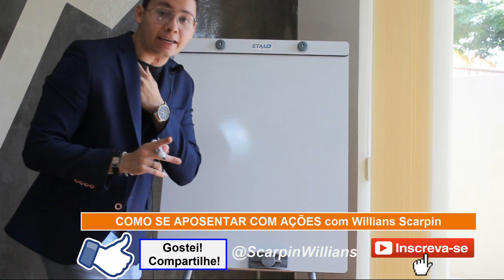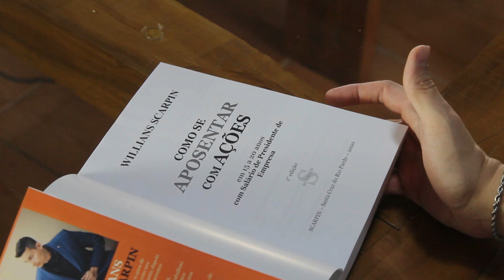TAXAR os RICOS é Impossível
É impossível taxar os Ricos, porque eles são donos do meio de produção, dessa forma, os ricos passam o novo imposto nos produtos que passam para os pobres no final da conta. E a SOLUÇÃO? Incentivar as pessoas se tornarem ricas e virarem donas do meio de produção por AÇÕES na Bolsa.

Esse vídeo é a resolução do choque de ideias: Capitalista Vs Socialista (Capitalismo) que fala da teoria de Mais Valia de Karl Marx e do Socialismo, e nos mostra a possível solução da pobreza no mundo.

Esse é Conteúdo Gratuito! Imagina o conteúdo Pago? 7 Dias Reembolso.🎓 Curso Online 🔵COMO SE APOSENTAR COM AÇÕES🔵 Aprenda a investir na Bolsa de Valores com estratégias dos Bilionários em ações e se aposentar recebendo muitos dividendos ❌ ⬛ Conteúdo Grátis se Inscrevendo ⬛

Assuntos do Vídeo: taxar fortunas para salvar vidas,Taxar grandes fortunas,porque taxar os ricos é impossível,ações,taxar fortunas,taxar dividendos,pobres,ricos vs pobre,ricos investimentos,como ficar rico rapido,ricos e pobres,solução da pobreza,igualdade,desigualdade econômica,economia,capitalista,capitalismo,mais valia,karl marx,socialismo,capitalismo e socialismo,imposto é roubo,impostos,ricos pagam menos imposto,ricos devem pagar mais imposto,social,rico,slime,taxar ricos

• Poderia ser um Estorvo no Futuro para a família para "Será a Salvação Financeira da Família".

• Estaria Estagnado e Perdendo Tempo para "Estará Sempre Evoluindo e Crescendo".

• Iria se aposentar somente com 66 para "Se aposenta com 40 a 50 anos (Depende da idade)".

• De Dependente de um Banco para "Independente de Banco".

• Sem comunidade que ajuda para "Participa de uma Comunidade de Sucesso".

• Aposentadoria nada Rentável e Lerda para "Aposentadoria mais rentável e mais rápida".

Invista na Bolsa AGORA, com Analise Fundamentalista combinada com Buy and Hold, a filosofia de investimento focado em valor, a filosofia dos Bilionários, o tipo de investimento de Acumulação de Capital para o Longo Prazo e Recebendo Renda Passiva via Dividendos

📌Estamos comprando EMPRESAS e IMOVEIS com Ótimos Fundamentos, a preço Baixo em relação ao seu Balanço Patrimonial e que pagam GORDOS DIVIDENDOS mensais e anuais. Tudo focado para o Longo Prazo, pensando em "APOSENTADORIA COM AÇÕES" para de fato fazer o que o vídeo fala: "FICAR VERDADEIRAMENTE RICO E VIVER DE RENDA"